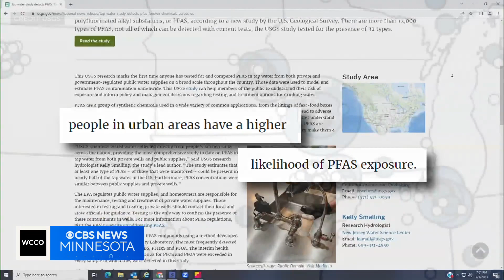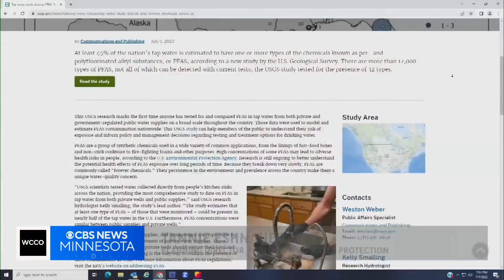Report shows high levels of PFAS in Twin Cities tap water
A new report says nearly half the tap water in the U.S. tested positive for PFAS. WCCO's Jason Rantala explains why Minnesota scientists aren't surprised, and what homeowners can do about it.